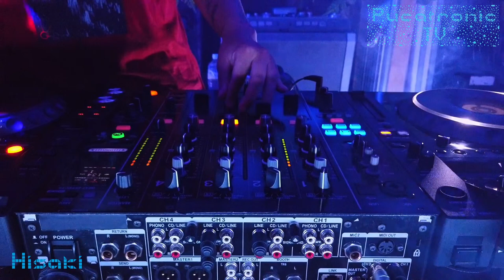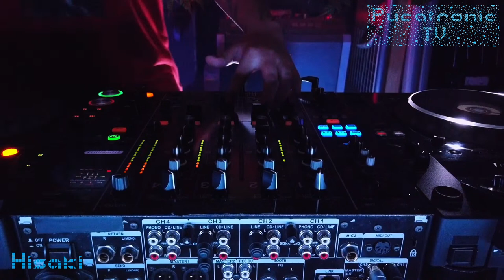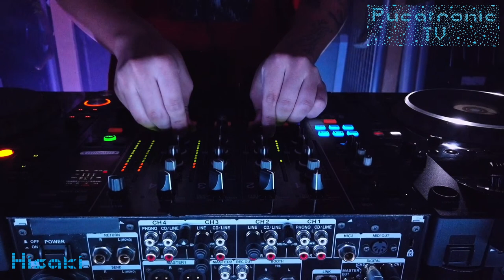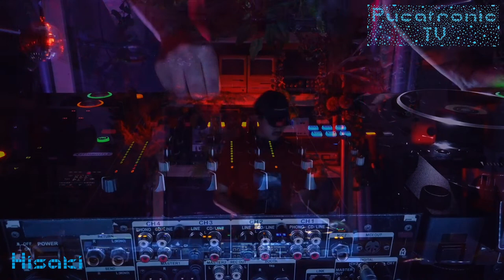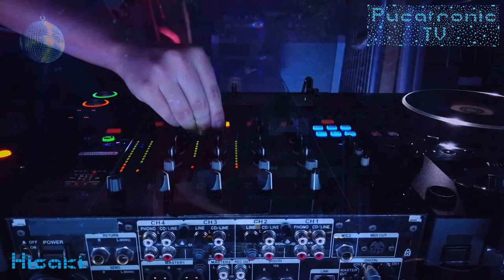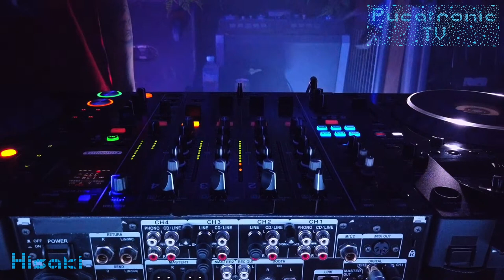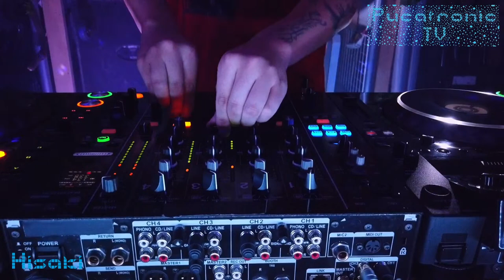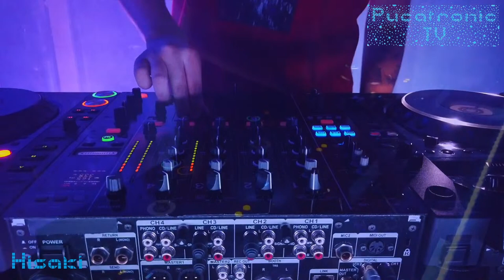Live dj mix / Hisaki (Hideout, Persona non Grata)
Artist【Hisaki (Hideout, Persona non Grata) 】
He started his career as a DJ in 2014, and in 2018 he started the party Hideout, which advocated a crossover between kens:k and UK Hardcore and Drum & Bass.
 From 2021, he will focus on composing as Midnight Runner, and will launch the label Persona non Grata, which reinterprets and develops UK underground sounds centered on Breakbeats.
 Currently based in Tokyo, he is active as a DJ, producer, and promoter focusing on Jungle, focusing on attitude and spirituality that is not bound by genres or concepts.

Thank you for your cooperation in decoration from this time!